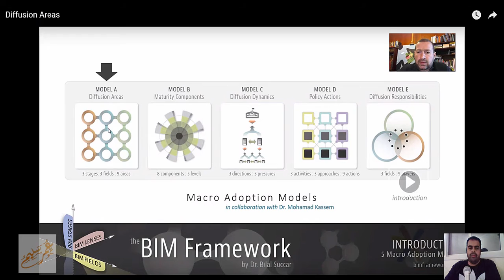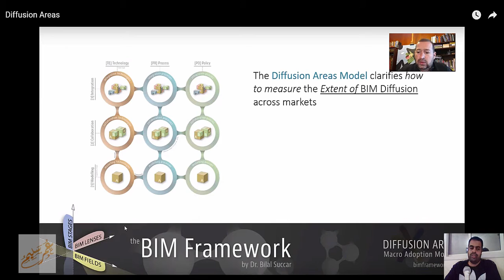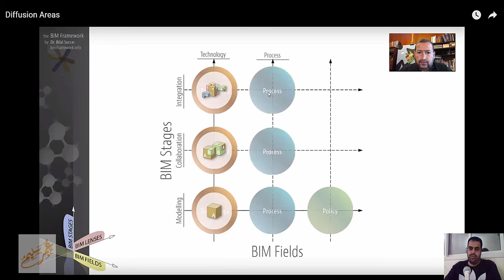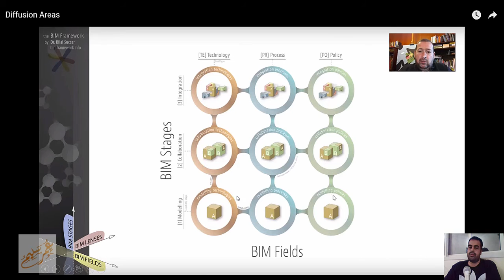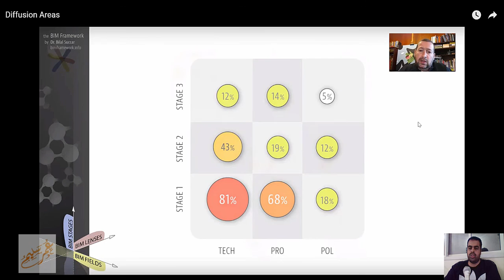Diffusion Areas مناطق الانتشار